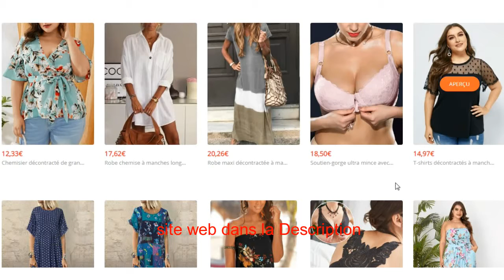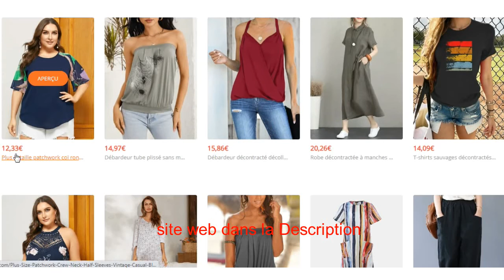magasins vêtements femme en ligne en France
échantillons gratuitement de lingettes désinfectantes Sanytol en France
 Sous-vêtement thermique a vendre en ligne en France
 Soutien-gorge a vendre en ligne en France
 Lingerie femme a vendre en ligne en France
 Faite votre test d'intolérance en ligne
 une année de papier toilette Gratuit en France
 cachemire femme monoprix
 masques et accessoires de protection en France
 vente de masque de protection respiratoire contre coronavirus
 pull cachemire femme american vintage France
 manteau cachemire femme avec capuche France
 cachemire femme soldes France
visite Sotchi en Russie depuis la France
 cachemire femme en solde France
 cachemire femme luxe France
 cachemire femme grande taille France
 cachemire femme pas cher France
 location montagne pas cher en France
Billet avion Paris Tunis pas cher
Billet avion Paris-Séville pas cher
Billet avion Paris Marrakech pas cher
 Billet avion Paris-Madère pas cher
 Billet avion Paris-Athènes pas cher
 location voiture pas cher  en France
Kit de Maquillage a vendre sur internet en France
 Ze Camping Jusqu'à 30% de reduction en réservant maintenant !
 Vols ver New York États-Unis au départ de France